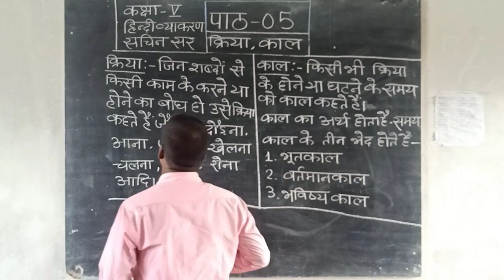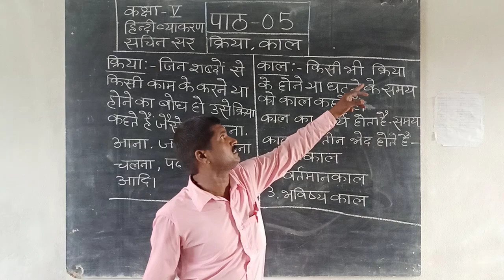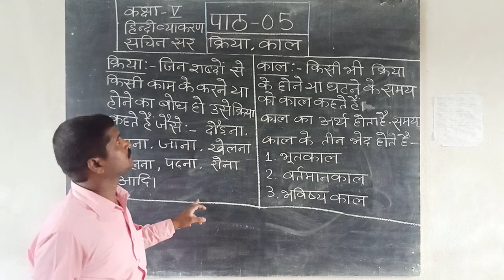CLASS 5// CHAPTER- 5//HINDI VYAKARAN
HINDI VYAKARAN